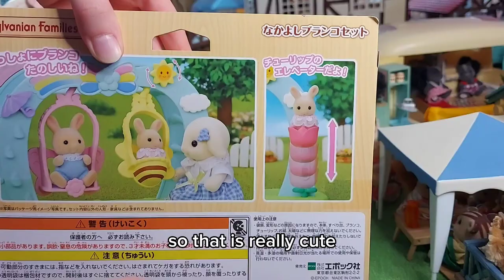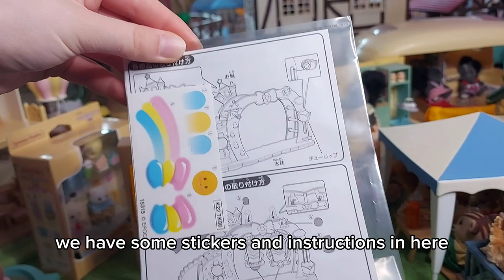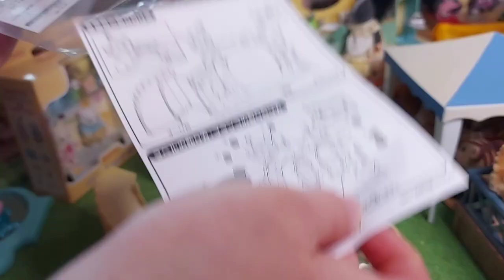Sylvanian Families Friend Swing Set & Going to Nursery Friendship Set Unboxing (Calico Critters)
Sylvanian Families Friend Swing Set & Going to Nursery Friendship Set Unboxing (Calico Critters) | Amy's Animals: Secret Life Of Sylvanians

Hi everyone, today I am unboxing the Friend Swing Set and the Going to Nursery Friendship Set (which we sell on our

🌻🌻🌻 About Me ( @animals_amy  ) 🌻🌻🌻

Hi! I'm Amy and I'm an adult Sylvanian collector! My channel is about Sylvanian Families / Calico Critters. I do reviews, stop motion, unboxing, vlogs, tidying episodes and more. My dream is to be a full-time YouTuber. Also I've just started an online shop with my mum, selling Sylvanians!

💗 Support me 💗

Sylvanian Families on Amazon